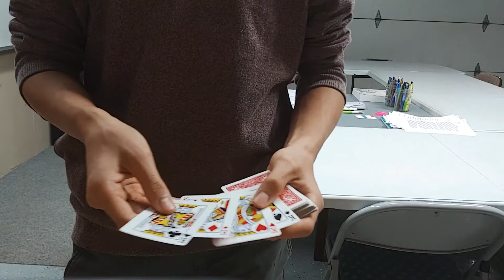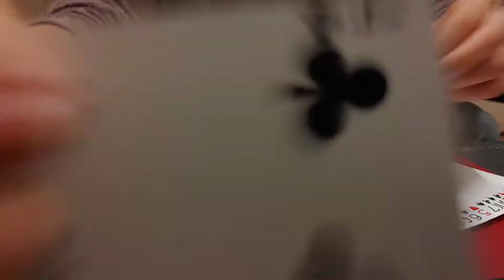Visual magic tricks. (magic compilation 3)